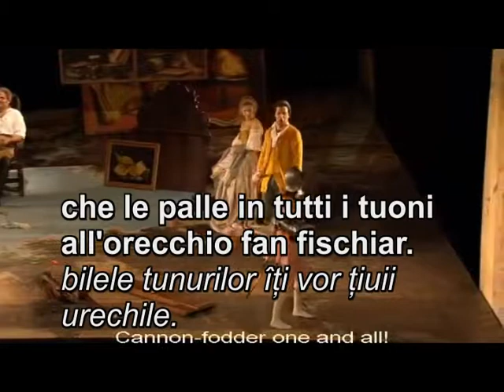Non piu andrai (opera Nunta lui Figaro de W. A. Mozart)